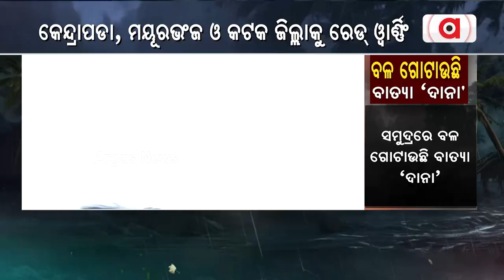ଲୋକଙ୍କ ସୁରକ୍ଷା ଆମର ପ୍ରଥମ ଦାୟିତ୍ଵ | Cyclone Dana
ଲୋକଙ୍କ ସୁରକ୍ଷା ଆମର ପ୍ରଥମ ଦାୟିତ୍ଵ । ଯେତେ ସମ୍ଭବ ଜିରୋ କାଜୁଲାଟି ଆମ ଲକ୍ଷ୍ୟ : ସୂର୍ଯ୍ୟବଂଶୀ ସୁରଜ, ଉଚ୍ଚ ଶିକ୍ଷାମନ୍ତ୍ରୀ